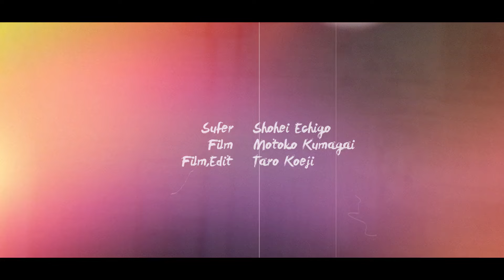ARENAL - MICRO GLIDE 7'2" - Shohei Echigo in Sendai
カリフォルニア、サウスオレンジカウンティで生まれ育ったMichaelも
本格的にサーフィンを始めたのは14才の時。
周りのキッズたちと比べればけっして早くはないが、
その反動か一気に引き込まれることに。
スラスターで始めたサーフィンも
Thomas Campbell『Present』から影響を受け、
ログやアルタネイティブデザインの世界へ。

メカニックエンジニアの父親の手助けもあり、
自宅のガレージでシェイプを始めたMichaelに大きな影響を与えたのは、
オレンジカウンティが誇る『HOBIE』のクラフトマンたち。
HOBIEでショップスタッフを務める傍、
ドナルド・ブリンク、ゲイリー・ラーソン、
ジョシュ・マーティン（テリー・マーティンの実息）、
そしてタイラー・ウォーレン達からシェイプについて、
サーフボードビルドについての知識、技術、姿勢を学んだ。
ありとあらゆるサーフボード正しくシェイプすることが
出来る次世代の旗手の一人だ。

◆BRAND - SHAPER
ARENAL - Michael Arenal

◆STANDARD STORE SHONAN
〒251-0862 神奈川県藤沢市稲荷1-11-19
1-11-19 Inari, Fujisawa-shi, Kanagawa, Japan

◆STANDARD STORE OSAKA
〒566-0035 大阪府摂津市鶴野2-3-11
2-3-11 Tsuruno, Settsu-shi, Osaka, Japan